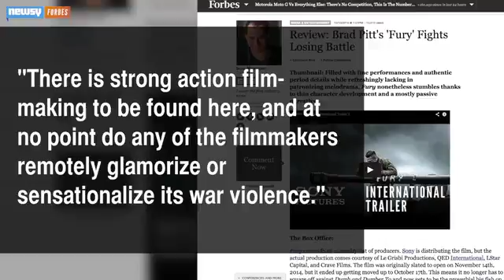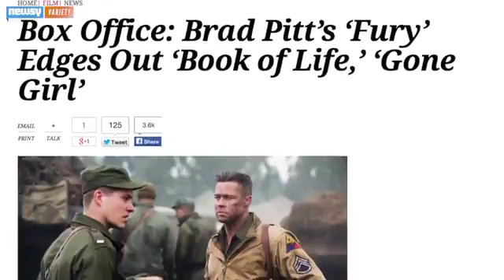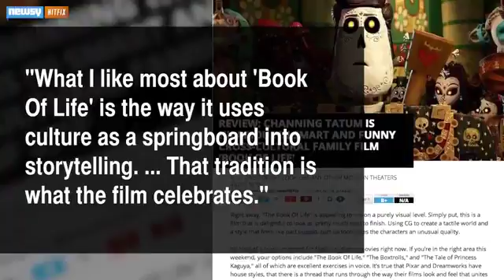Box Office Top 3: Brad Pitt Is Killing Nazis Again